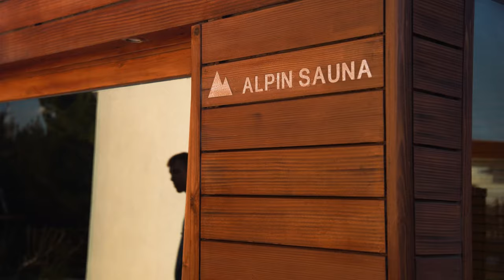Kako napreduje moj najveći PROJEKT do sada?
PRIJAVE za seminar 19 /20.3. u Zadru
Kuća na Pagu je poprimila već formu i lagano ali sigurno ide prema svom konačnom kosturu.
Jedan presjek i lagani Vlog sa puno humora i dobre vibre

Uživajte!